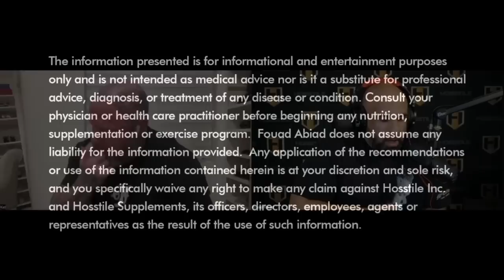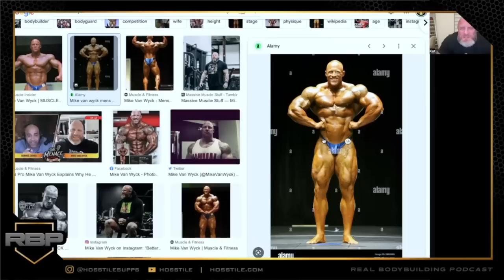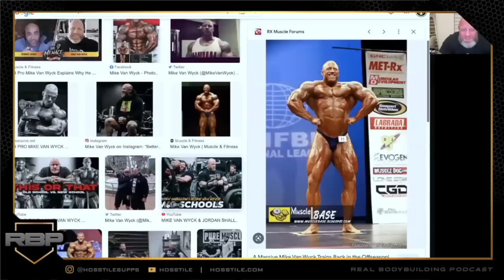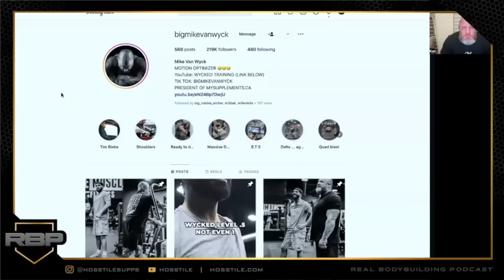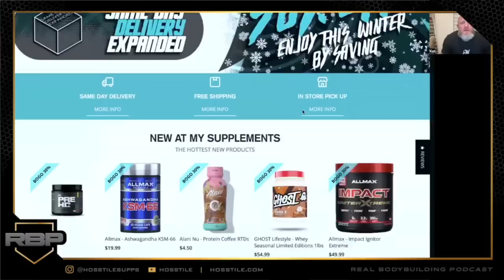DON'T JUDGE A BOOK BY IT'S COVER | Mike Van Wyck | Fouad Abiad's Real Bodybuilding Podcast Ep.158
Time Stamps: